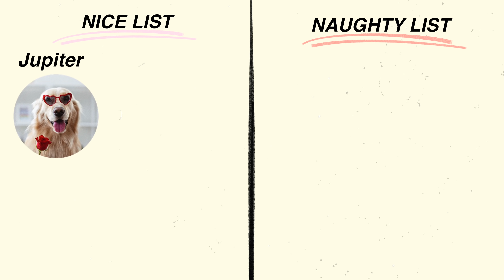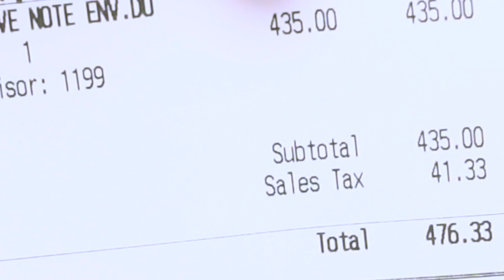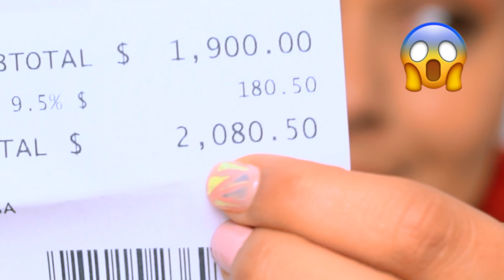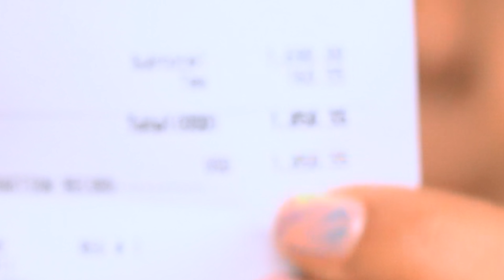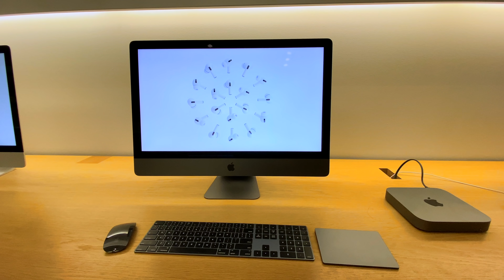Luxury Shopping Challenge! (trying to be boujee) 💸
Today I wanted to take on the Roulette Christmas Shopping Challenge that I saw Alisha Marie do BUT boujee edition! I'll be buying my best friends, husband and family luxury christmas presents and probably going broke for it. enjoy my merry christmas suffering lol

text me right now, seriously lol
I love connecting with you on a more personal level :)